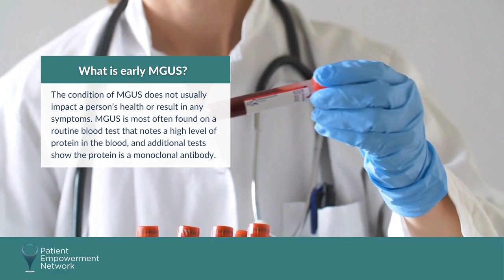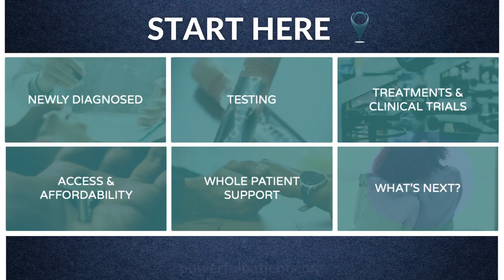What is Early MGUS?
What happens in early MGUS, or monoclonal gammopathy of undetermined significance? Watch as expert Dr. Irene Ghobrial explains MGUS and how often it progresses, and patient and Empowerment Lead Lisa Hatfield shares her advice and information about ongoing research studies on MGUS.